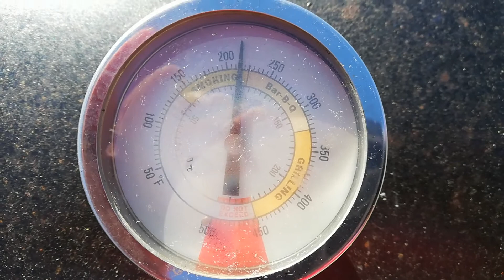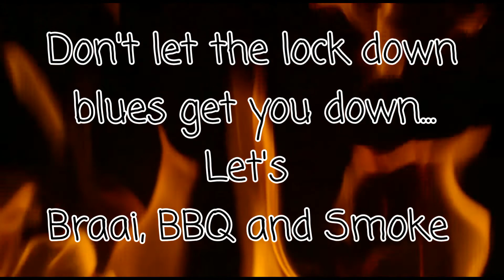Smoking in all 4 seasons in lock down and enjoying it.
Smoked Brisket, Beef Ribs and Pork Shoulder in NZ island weather.